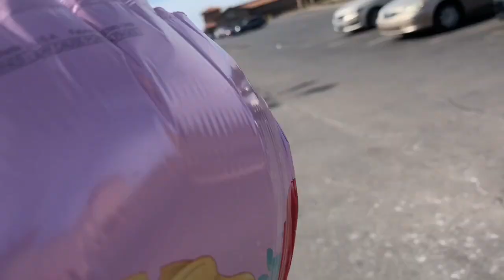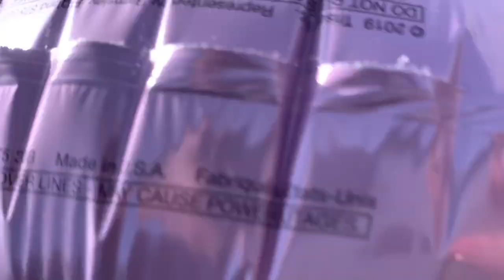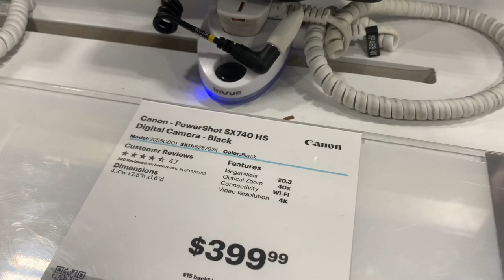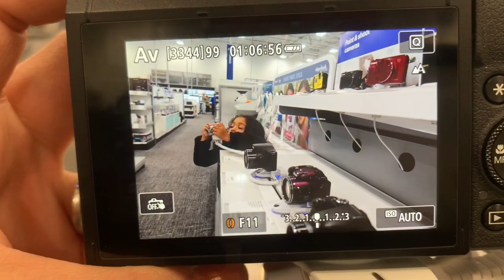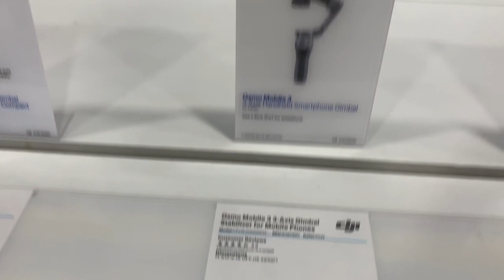CAMERA SHOPPING VLOG | Canon G7X Mark lll 🥰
We are ready to invest in a new Canon G7X Mark III Camera for making our vlog videos for youtube! We have heard great things about this camera! We also wanted to include a little vlog our shopping trip/day! This was fun to film and we definitely will be do more family vlogs/videos.

Love,
The Wesleys